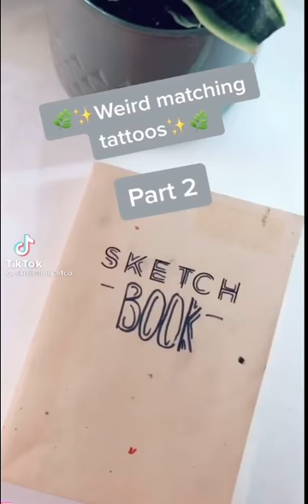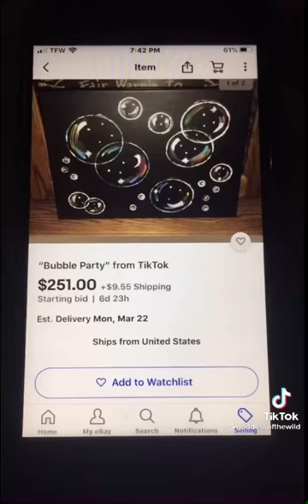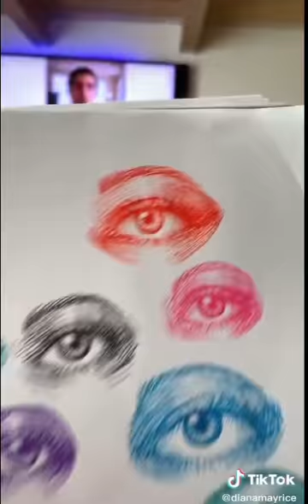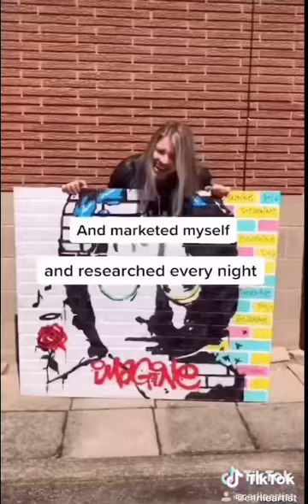Art clips I saved on my phone ✨🎨🖌